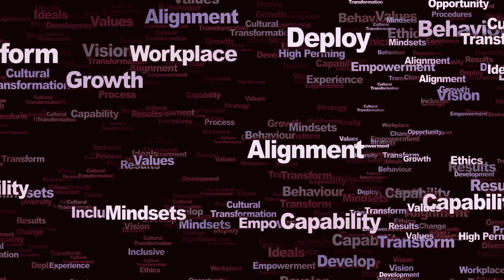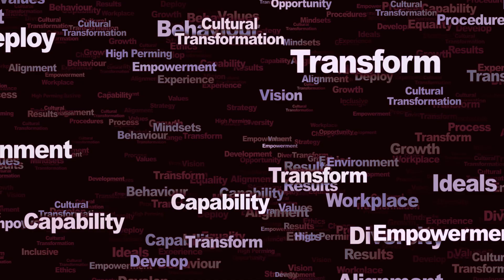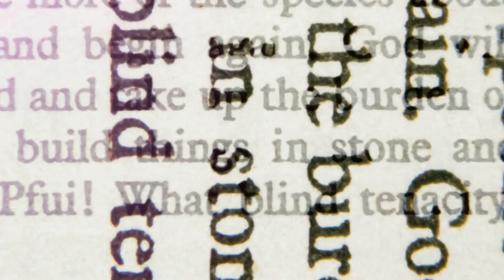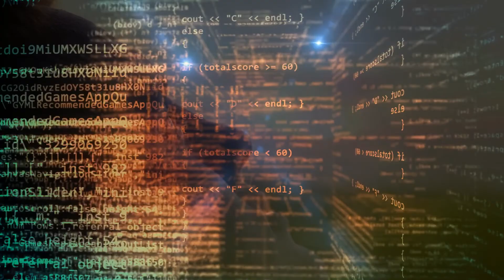A Fabulous Failure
A Meditation on breakthrough!

From Spirit Encounter